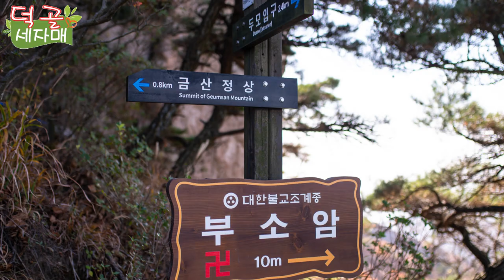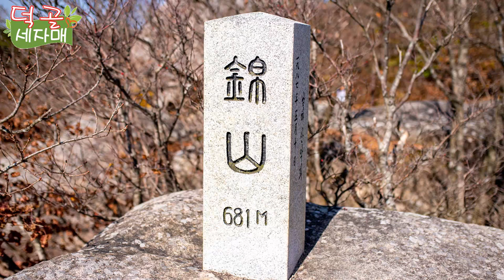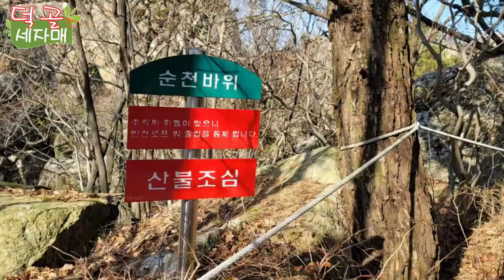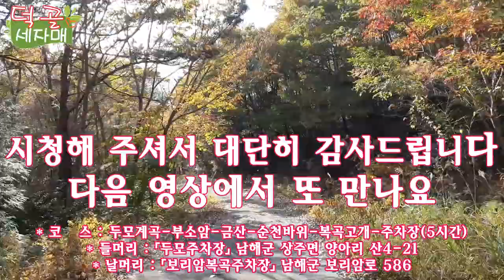덕골세자매)남해금산#보리암#줄사철나무#부소암#순천바위#복곡고개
부소암암자:금산을 더욱 명산답게 만드는 곳
금산:경이로운 자연의 걸작
보리암;조선을 건국했다는 전설이 있어  더욱 신묘한 기운을 내뿜는 비경
그 보리암은 우리나라를 대표하는 기도 성지 입니다